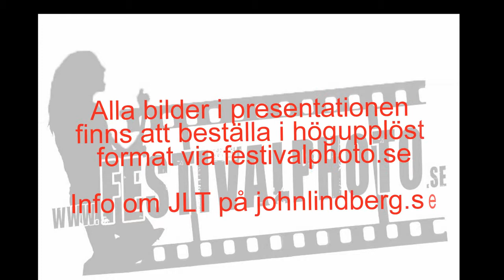Bildspel John Lindberg Trio - Festivalphoto.net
Bilder från Close to Home festivalen på John Lindberg Trio. Bilderna är fotograferade av Festivalphoto.net´s fotograf Mikael Hedman. Stort tack till John som lånar ut musiken!

Kika in för tusentals andra konsertbilder.